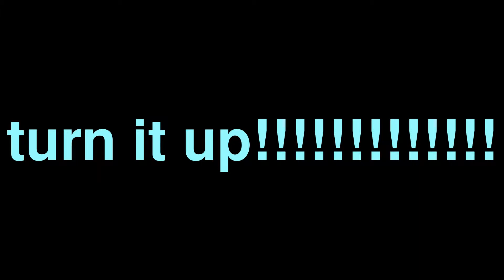DJ lenin full mix of nikki!!!!!!!!!!!